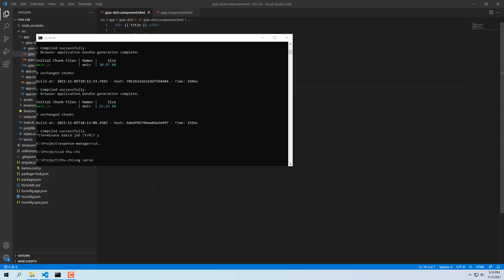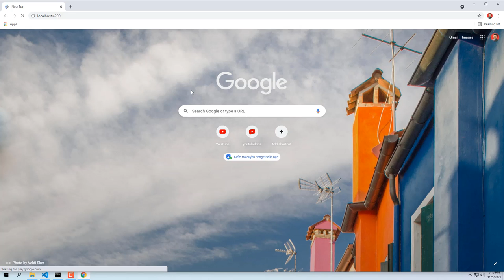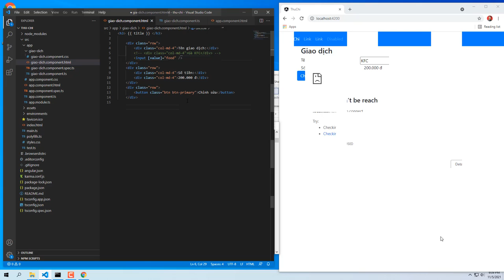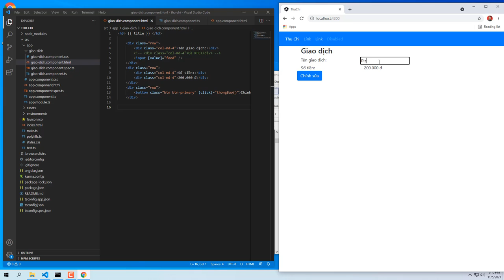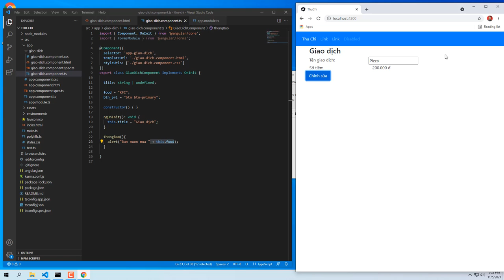Angular Data Binding | Two Way Data Binding trong Angular 12 | Angular Training | Angular Quá Nhanh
AngularQuaNhanh QuaNhanh Xin chào Việt Nam, chào mừng các bạn đã đến với học Angular Data Binding trong khóa học Angular 12.

Angular Data Binding #1: One way binding
Ở bài trước, ta đã học 1 kiểu data binding trong Angular đấy là One way binding. Thông qua biến title và {{}} ta đã hiển thị được tiêu đề lên html thông qua Angular Data Binding.

Angular Data Binding #2: Property Binding.
Cũng giống như Angular Data Binding số 1, ta cũng truyền tham số từ file ts lên file html. Nhưng ở trong cách thứ 2 này, ta sẽ truyền vào thuộc tính value của input với cú pháp:
  [value] = “ten_bien”

Angular Data Binding #3: Event Binding
Đây là kiểu binding giúp ta gọi sự kiện dưới source code. Kiểu Angular Data Binding sẽ có cú pháp như sau:
  (click) = “ten_event()”

Angular Data Binding #4: Attribute Binding
Các thuộc tính khác trong thẻ html đều được gọi thông qua loại Angular Data Binding này:
  [attr.ten_attr] = “gia_tri_attr”

Angular Data Binding #5: Two Ways Binding
Đây là kiểu Binding xịn sò nhất trong các loại Angular Data Binding!
Để sử dụng được kiểu binding này, ta cần khai báo thêm thư viện:
  FormsModule

Cú pháp sử dụng two way binding trên file giao diện:
  [(ngModel)] = “ten_bien”

Bài học về các kiểu Binding dữ liệu trong Angular đến đây là hết. Hy vọng các bạn yêu thích video Angular Data Binding này. Xin chào và hẹn gặp lại! |